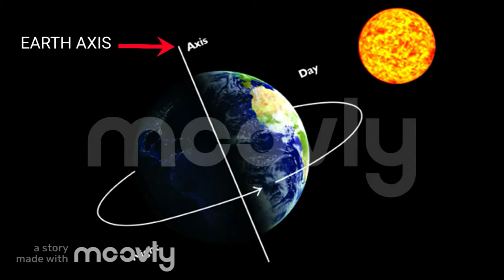What Causes Day & Night For kids || Din or raat kaise badalte hain in Urdu and Hindi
The Earth orbits the sun once every 365 days and rotates about its axis once every 24 hours. Day and night are due to the Earth rotating on its axis, not its orbiting around the sun. The term 'one day' is determined by the time the Earth takes to rotate once on its axis and includes both day time and night time.